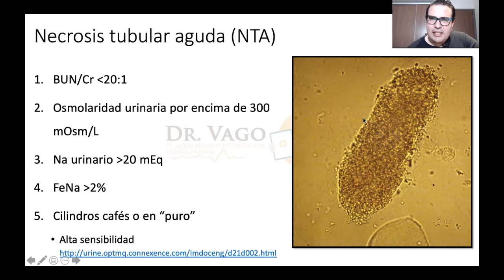¡Calcula la osmolaridad urinaria en la pobreza!